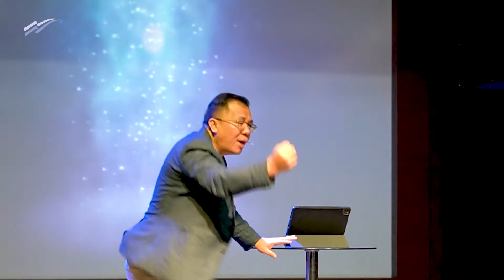Ibadah Online GPDI COAH | Memiliki Terus Sikap Beriman - Seri Iman | Pdt. Ruddy Assa